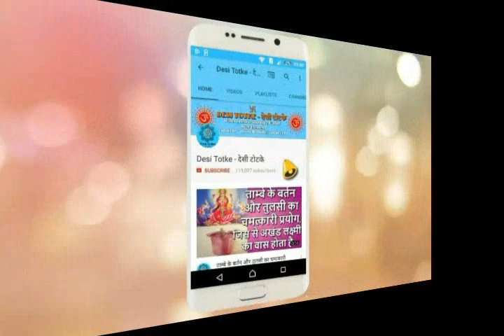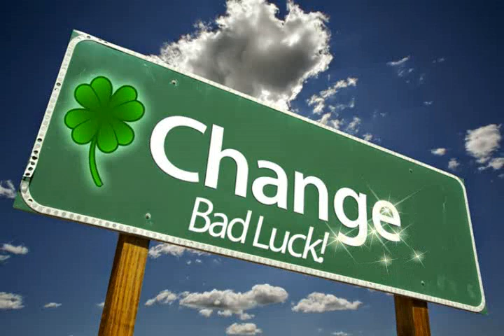रास्ते पर पड़ी इन चीज के पास से कभी ना निकले, यही है बर्बादी और दुर्भाग्य का कारण